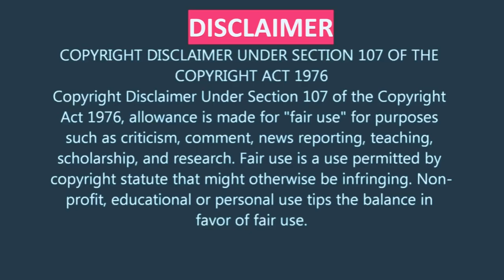Cleopatra Jones and the Casino Of Gold (1975)🎬Part 1 Cleo Vs. The Dragon Lady 🕊👑Tamara Dobson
🕊👑Tamara Dobson
Tamara Janice Dobson was an American actress and fashion model. Beginning her career in modeling during the late 1960s, Dobson became best known for her title role as government agent Cleopatra "Cleo" Jones the 1973 Blaxploitation film Cleopatra Jones and its 1975 sequel Cleopatra Jones and the Casino of Gold.

Note: This video is from TCD's personal collection. All attributes are to go to Warner Bros. Pictures as needed. This is for entertainment only, and a tribute video.